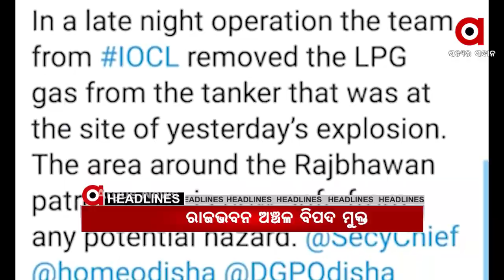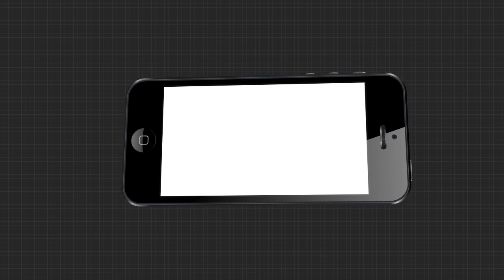08,10,2020 9AM headlines